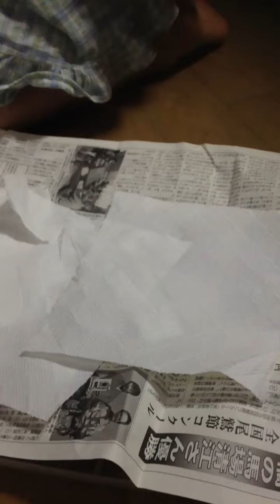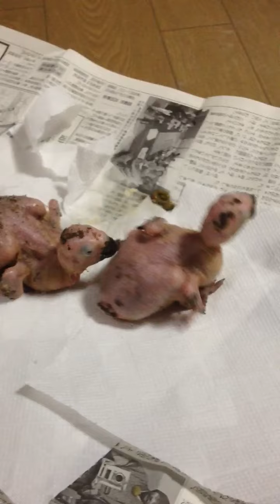African Grey Parrot Baby. Hand feeding 3weeks old. ヨウム雛 3週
Попугай разведения для продажи, попугай
Ripeti a pappagallo riproduzione di parrocchetto
鹦鹉英科的繁殖
잉꼬, 앵무새 번식 판매
Satılık, papağan için Paraket ıslahı
Sittich Zucht zum Verkauf, Papagei
Perico de cría para la venta, el loro
Criação de periquito papagaio para venda,
Élevage Perruche à vendre, perroquet
تربية الببغاء عن ببغاء، بيع
فروخت توتے کے لئے توتا کا عمل